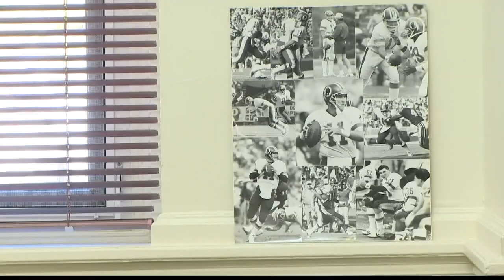Former Super Bowl MVP Mark Rypien pleads not guilty to domestic violence charge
According to a spokesman at the Spokane Police Department, Mark Rypien was arrested for domestic violence/assault.